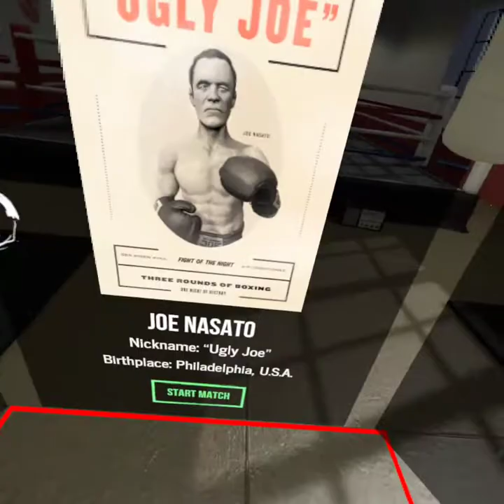🎮 Gameplay : Thrill of the Fight sur Oculus Quest, un Punch Out en VR ?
Actuellement, pour 6,99 €, vous pouvez obtenir Thrill of the Fight sur l'Oculus Quest... Un bon prix pour cette expérience ^^ !